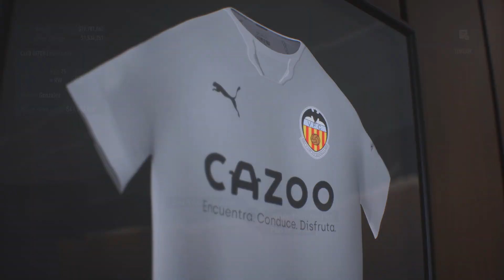FIFA 23 Valencia Career Mode #7 Most Excellent Transfer Window!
Welcome to the first career mode for me in FIFA 23! We will start off with Valencia for the first career mode. Valencia has a lot of history to look at, but recently they have not been doing good in LaLiga. Our goal is to get Valencia on top and take them to glory and win the Champions League.

Tags#fifa23